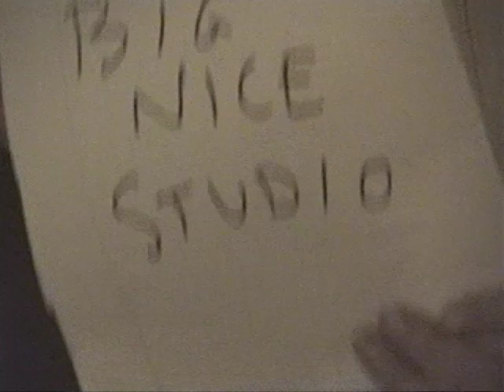Bilge Rat - Dissolvi / Live at Big Nice Studio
Bilge Rat
"Dissolvi"
off their "Pal" LP

Engineered by Chaimes Parker
Filmed by Bradford Krieger